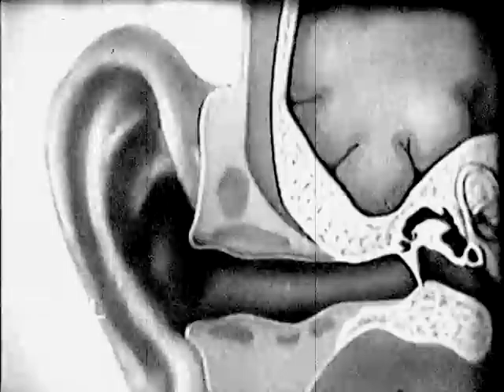G. Avrorin feat. Magnetone — Untitled 1